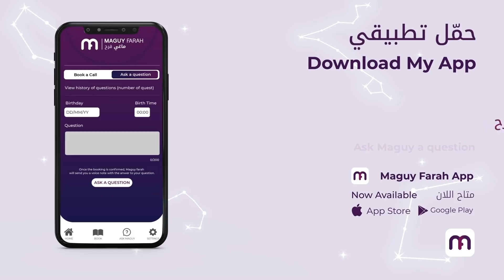ماغي فرح برج الثور الاسبوع الثالث لشهر فبراير ٢٠٢٢ /Maguy Farah - Taurus week 3 February 2022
21 نيسان/ أبريل/ April - 20 أيّار/ مايو/ May

مواليد الدائرة الأولى (من 21 إلى 31 نيسان/ أبريل/ April)
مواليد الدائرة الثانية (من 1 إلى 10 أيّار/ مايو/ May)
مواليد الدائرة الثالثة (من 11 إلى 20 أيّار/ مايو/ May)

شاهد التوقعات الكاملة لـ الثور ٢٠٢٢ - Watch the Yearly Taurus Horoscope for 2022